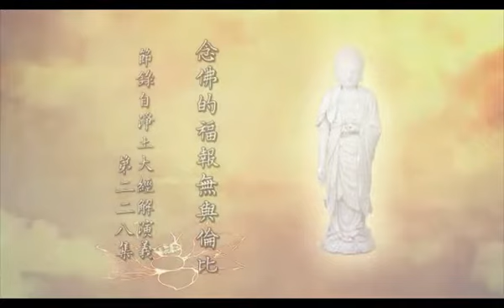(276-300)念佛的真實利益-淨空法師(閩南語配音)